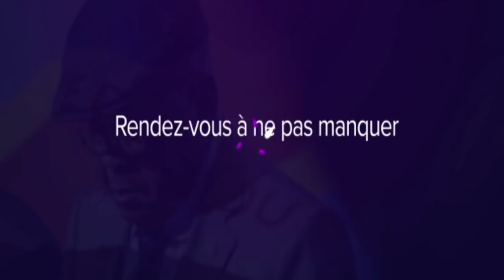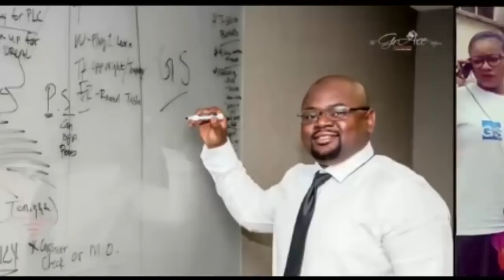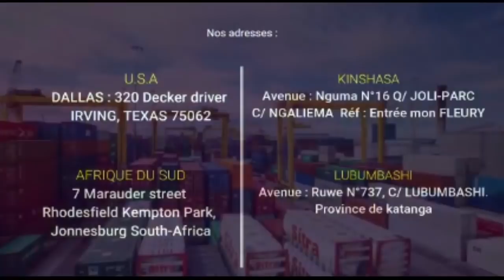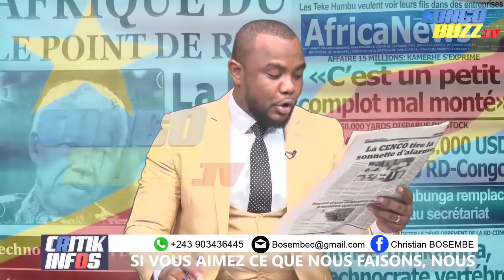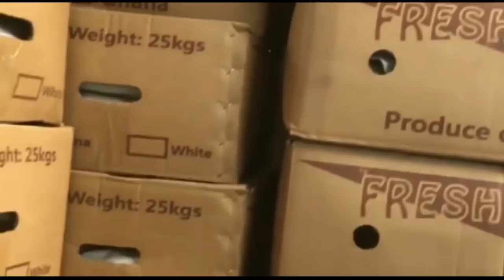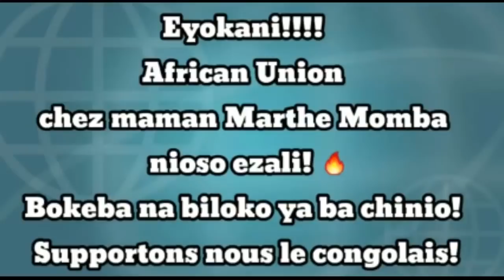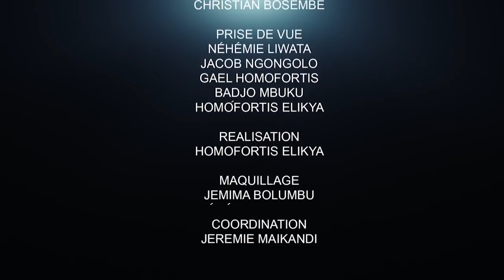CRITIK INFOS 23.06.21 DÉRIVE DE L'UNION SACRÉE : QUI SONT LES RESPONSABLES??